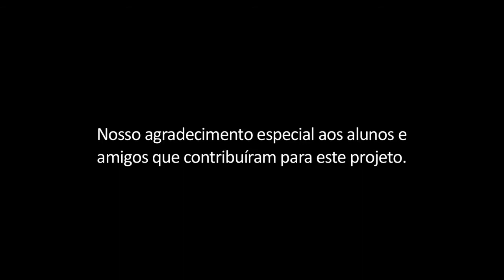Samba rock - profsrs. Marquinhos e Camila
créditos: aos professores Marquinhos e Camila